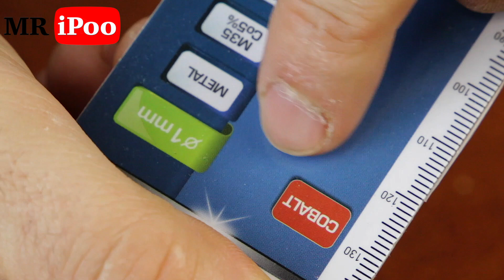Endless Flame: Turbo Burner with Extended Burning Time on CO2 Cartridges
In this captivating video, we present to you the most amazing and useful life hacks that can significantly improve the quality of your life. Get ready for mind-blowing ideas that will make your everyday life simpler, more convenient, and more efficient.
TIMESTAMPS:
00:01 - Demonstration of the operation of the "eternal flame" using CO2 cartridges that I made at home in my garage.
00:15 - How to properly thread cutting?
01:15 - Refilling the burner and what fluid do I use?
02:01 - How to make and what is the spiral for the turbo burner made of?
02:53 - Life hack for straightening air conditioner pipes if they are almost broken when bent.
05:09 - The process of drilling holes with a cobalt drill bit.
06:56 - Assembling all burner parts and the process of testing its burning duration.
07:07 - Explanation with subtitles of how it can work for so long and the principle of its operation.